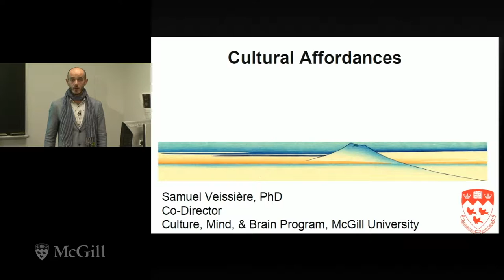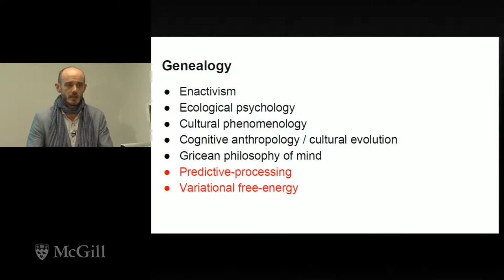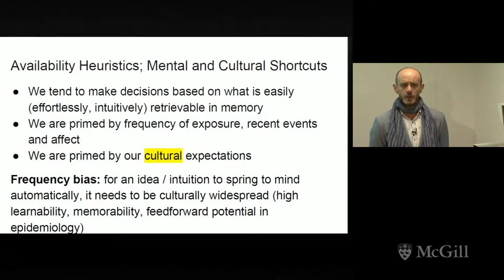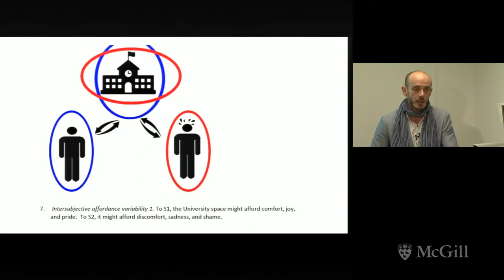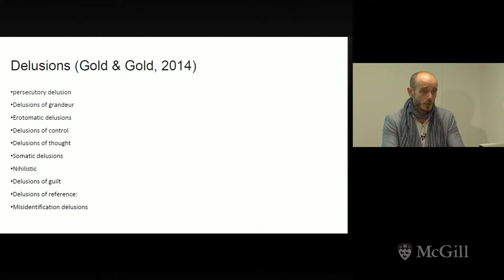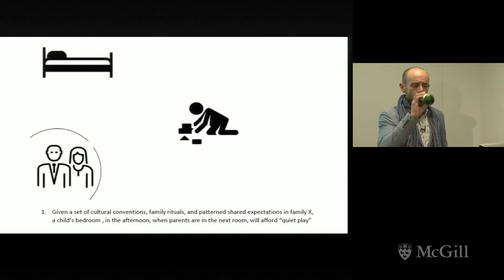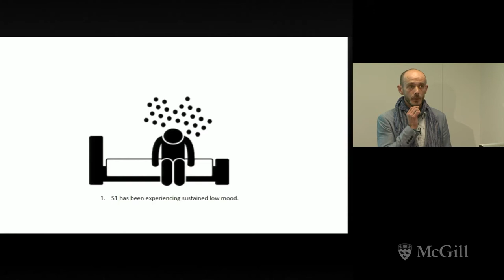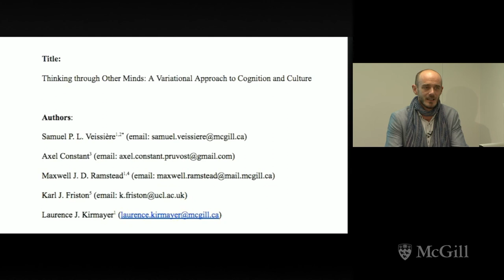Cultural Affordances (Samuel Veissière), 2018 FPR-McGill Social & Cultural Neuroscience Workshop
"Cultural Affordances," Samuel Veissière, PhD, Assistant Professor of Psychiatry; Co-Director, Culture, Mind, and Brain Program; Associate Member, Department of Anthropology. McGill University

The FPR-McGill workshop, which took place on 13–17 Aug 2018,  provided an overview of core topics and recent developments in social and cultural neuroscience research in order to promote cross-disciplinary collaboration in global mental health.